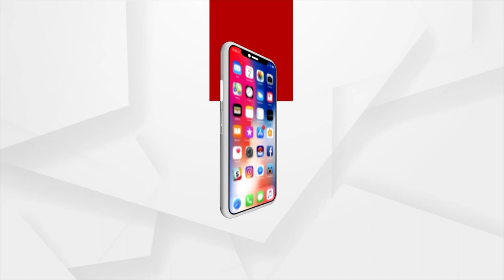Humane Sagar | ହ୍ୟୁମାନ ସାଗର ଘରେ ଜଗନ୍ନାଥଙ୍କ ଫଟୋ ରଖେଇ ଦିଅନ୍ତି ନାହିଁ: ଶ୍ରେୟାଙ୍କ ଓକିଲ...।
ହ୍ୟୁମାନ ସାଗର ଘରେ ଜଗନ୍ନାଥଙ୍କ ଫଟୋ ରଖେଇ ଦିଅନ୍ତି ନାହିଁ: ଶ୍ରେୟାଙ୍କ ଓକିଲ...।